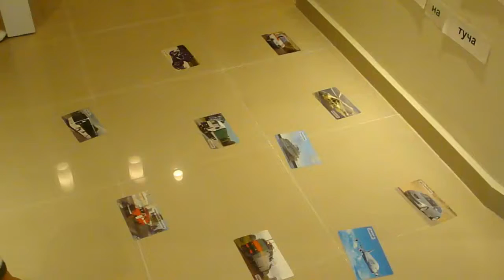Мир на ладошке - Выпуск 4 - занятия с ребёнком